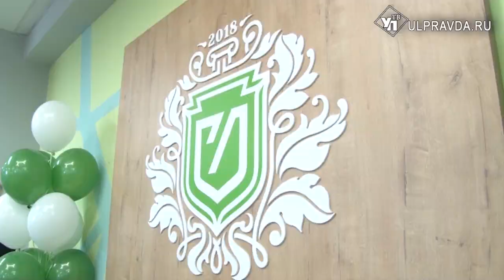В Губернаторском лицее вручат премию «Признание» детям и родителям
Губернаторский лицей №100 – новое современное учебное заведение, которое открыло свои двери в прошлом году.